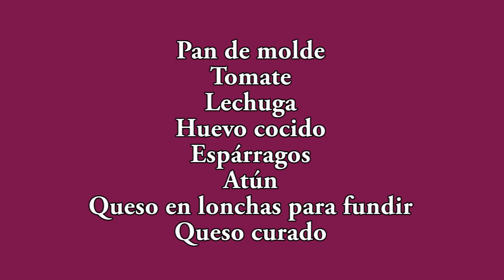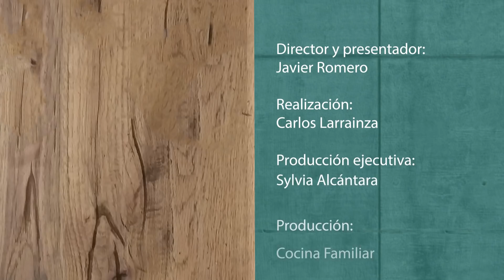Como hacer un sándwich completo l Recetas de Javier Romero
Receta para hacer un sándwich completo. Lo mismo sirve para merendar como para cenar.

Descarga la APP Cocina familiar para tu móvil o tablet y tendrás acceso a todas mis recetas. ANDROID Y IPHONE...